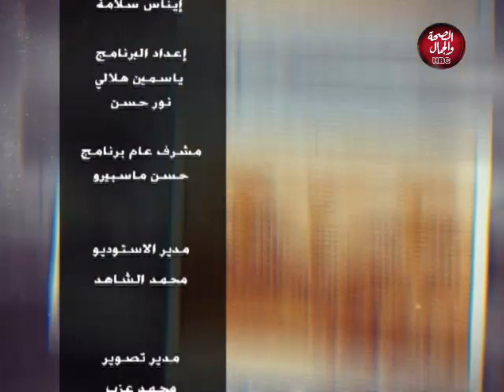بلدنا المحروسة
بلدنا المحروسة | المنازعات الأسريه
تقديم | إناس سلامه وأسامه أبو العينين
وفي ضيافتها
مستشار أحمد عيسي | مستشار وخبير اسري

قناة_الصحة_والجمال# برامجنا